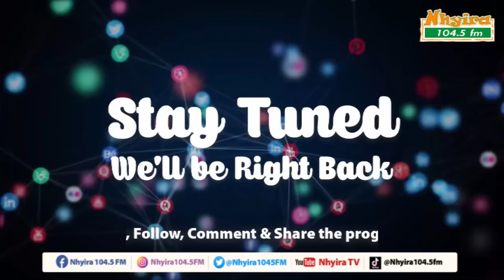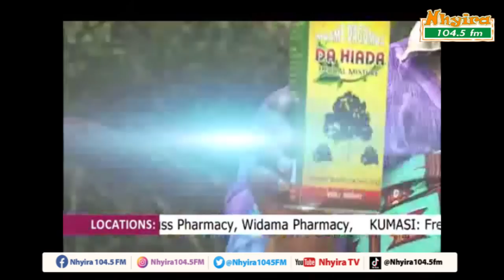[PART 2] - The wrath of a river god is on me - woman.